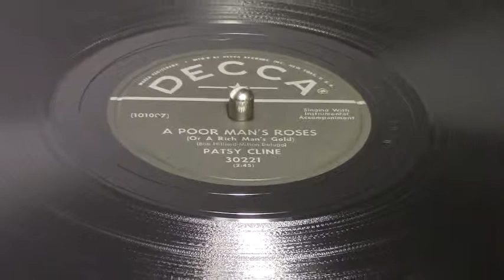Patsy Cline - A Poor Man's Roses 78